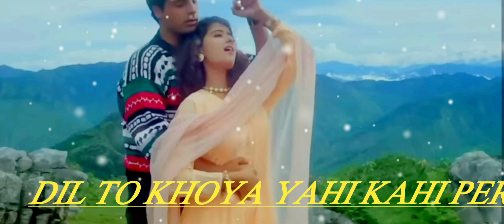DIL TO KHOYA HAI YAHI KAHIPPER(SK MIX)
dil to khoya yahi kahi pe/andolan movie/sanjay dutt somy ali/alka yagnik kumar sanu

music..song               dil to khoya hai yahi kahi pe

stars               sanjay dutt somy ali

movie            andolan

singer             kumar sanu   alka yagnic

lyrics                 sameer